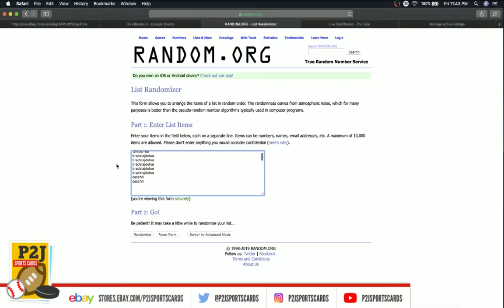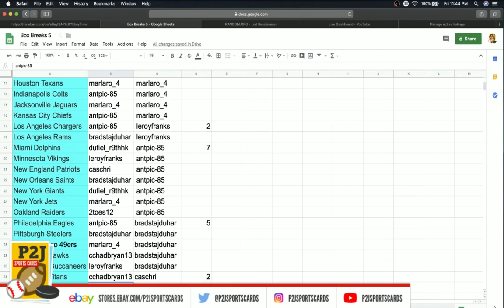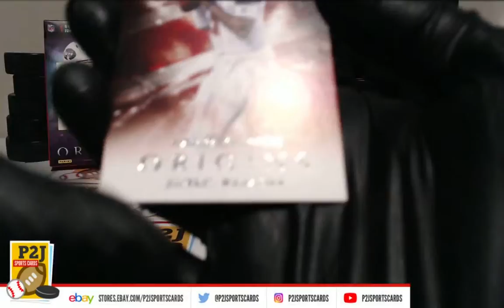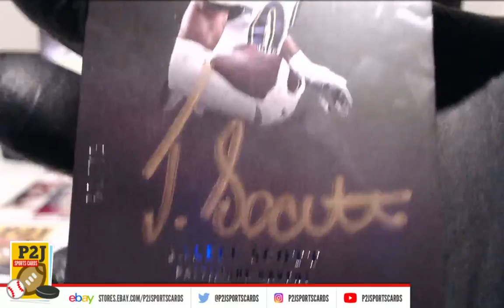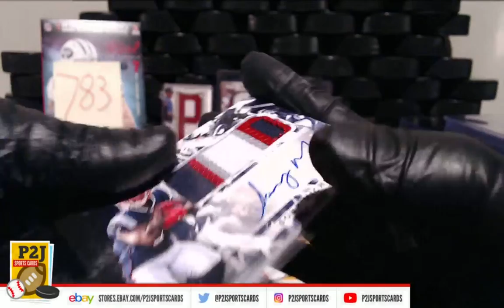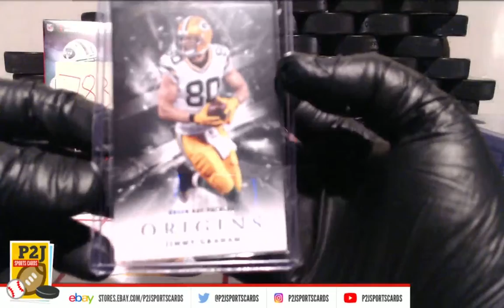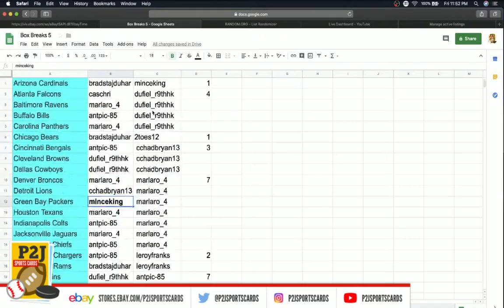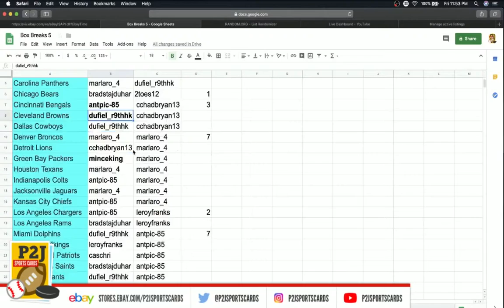eBay LIVE Break - #783 2018 Panini Origins Football Card Box Break nfl P2J Sports Cards